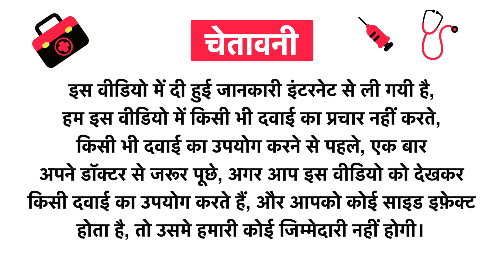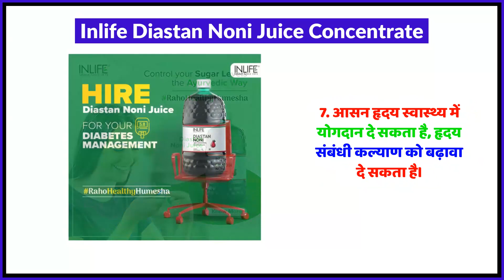Inlife Diastan Noni Juice Concentrate Uses in Hindi | Side Effects | Review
Inlife Diastan Noni Juice Concentrate Uses in Hindi | Benefits | Side Effects | Dose